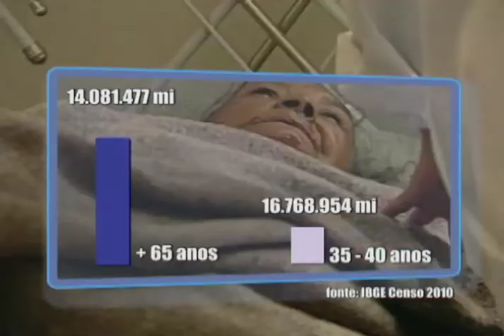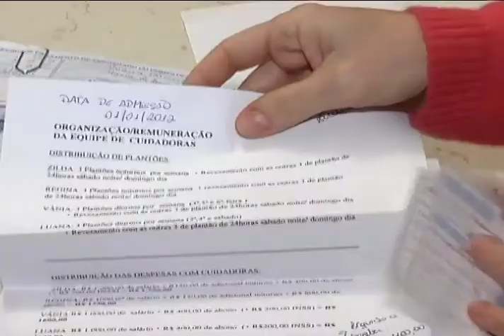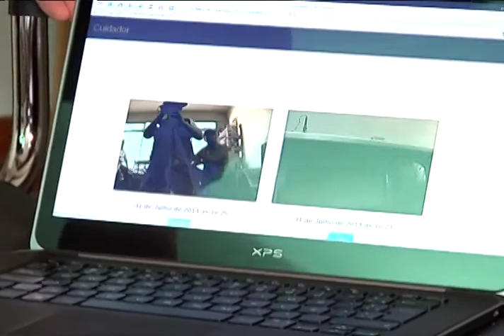Revista - Bloco 1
Produção: PUC TV
Apresentação: Simone Moreira e Victor Rinaldi